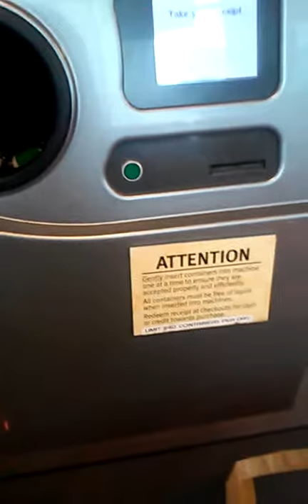Recyckling lesson ☺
How to recyckle cans and bottles at Wegman's store. Helping grandma ☺